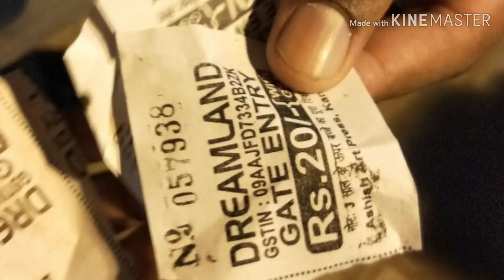Most Adventures Rides only @50 Dream land Fair Kanpur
Friends This is Dream land Fair which are organised per year in the month of June for 1 or 2 week. this fair is organised in the front of kargil park. There are so many types of adventures rides .which make u happy so if you are from Kanpur and present in Kanpur come and enjoy.

Swaroop Nagar
Near kargil park
Kanpur Nagar